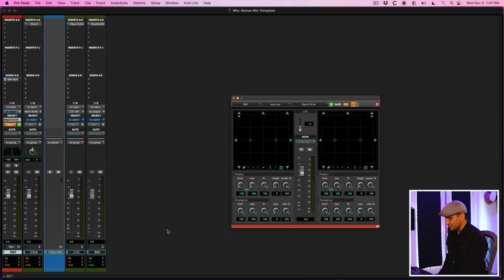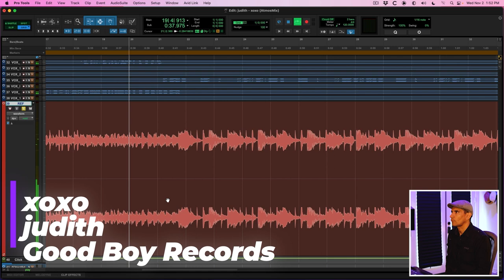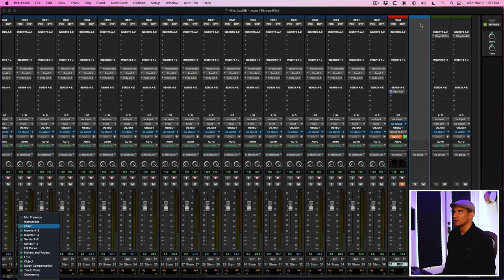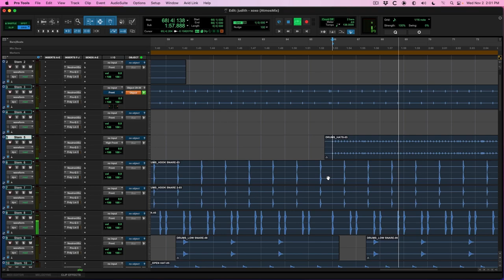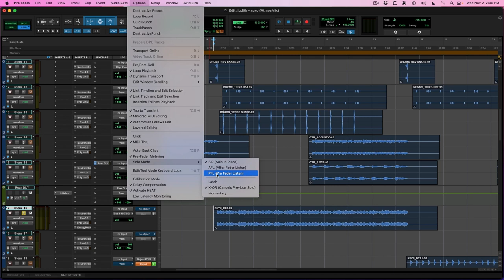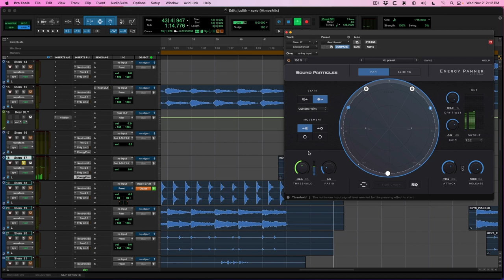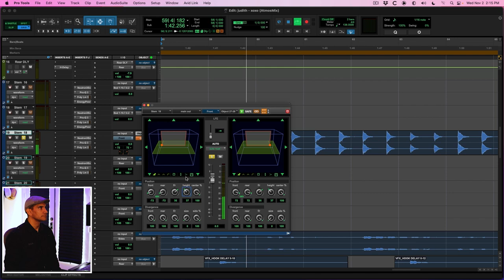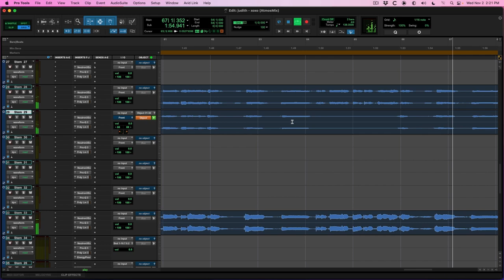How to Mix Music in Dolby Atmos from START to FINISH! PART 2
Continue your journey into the world of immersive audio with Part 2 of our comprehensive guide on 'How to Mix Music in Dolby Atmos from START to FINISH!' Explore advanced techniques and best practices for crafting breathtaking spatial audio experiences. Elevate your mixing skills and create stunning Dolby Atmos mixes that captivate your audience from start to finish.

CHAPTERS
0:00 Hey! I'm Officially Certified with Dolby Music Studios
1:13 Saving our Dolby Atmos Mix Template in Pro Tools
3:03 Arranging the Stereo Reference and Stems
4:25 Song Playthrough judith - xoxo (Good Boy Records)
06:38 Avoid This Mistake when Mixing in Dolby Atmos!
9:06 Matching the Stereo Reference
11:45 In the Mixing Zone
15:14 Creating Ear Candy for the Immersive Mix
17:33 Creating a Cascading Delay with Waves H-Delay
19:45 Creating a Mix from Scenes
22:18 Swirling Vocal Adlibs using Sound Particles
24:17 Dynamic Panning of the Synth Keys
25:45 Mixing Off the Wall in Immersive Mixing
28:39 Building the Immersive Ceiling with the Height Speakers
32:35 Summary and Recap

Let's enhance your mixing skills together with these steps!

Step 1: Download "What is Spatial Audio? An Introduction to the Future of Audio."
Step 3: Book a free consultation call to discuss your goals and how I can assist you in achieving them.